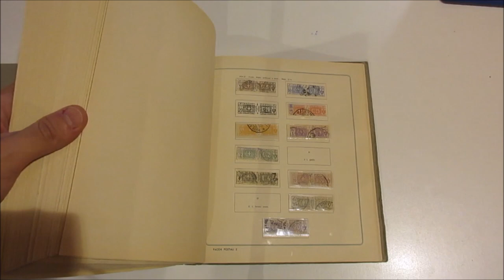Asta 44 - Lotto 1254 - Italia Regno e Repubblica - 1862/1963-Collezione di francobolli avanzatissima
Italia Regno e Repubblica - 1862/1963 - Collezione di francobolli avanzatissima, in maggioranza usati con annulli da verificare, in album Italia Mia. Cat. 35.000 circa.